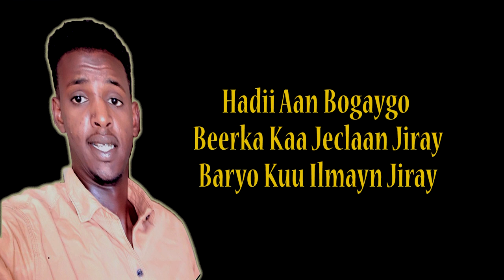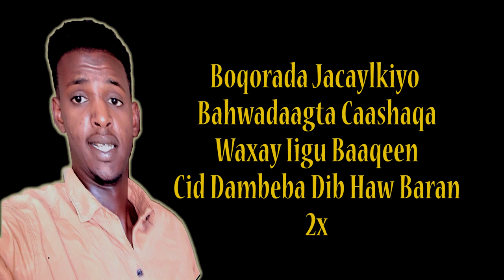Khadiir Jibril Cid Dambeba DibHaw Baran Lyrics Somali Music 2019 HD